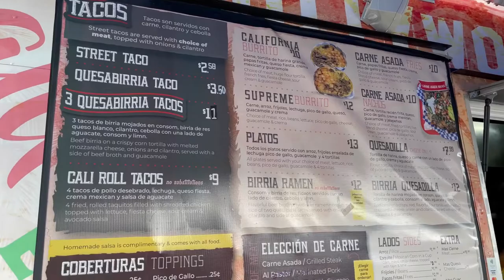TACOS LAS CALIFORNIAS🌮🌯🫔🌯🌮🌯🌯🌮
Hey everyone thank you for clicking on this video and showing support. Take a look at another hidden Gem 💎 as we try some of TACOS LAS CALIFORNIAS!!🌮🌯🌯🌯🌮

Location: 7007 N Armenia Ave, Tampa FL